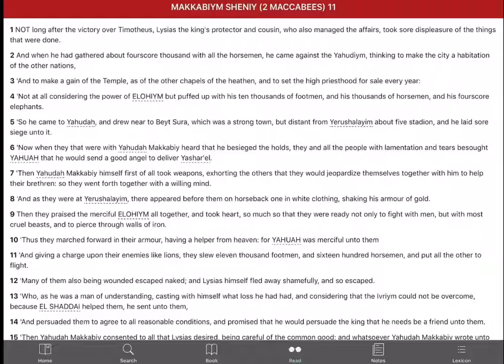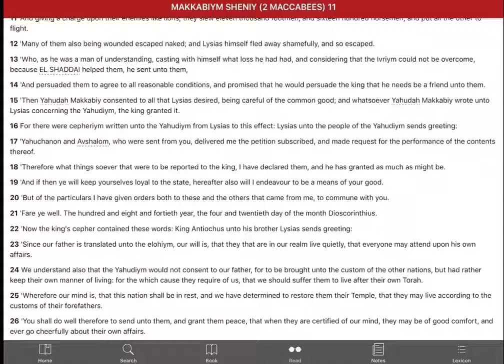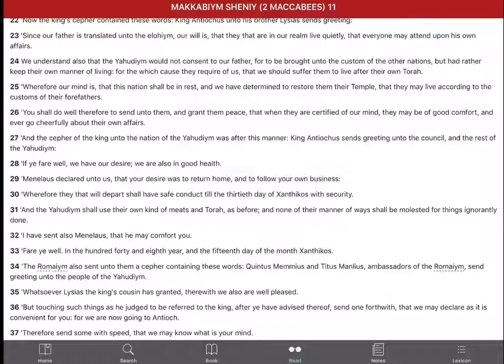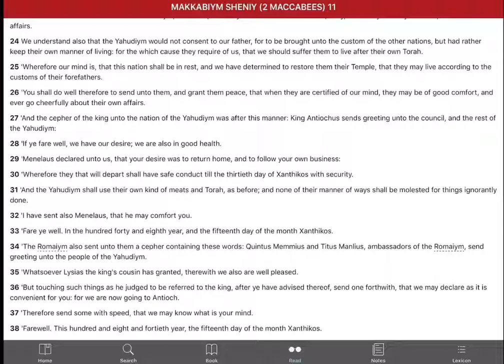Makkabiym Sheniy (2 Maccabees) 11